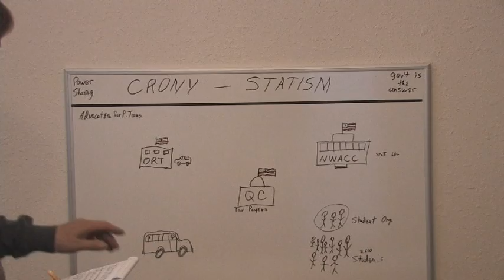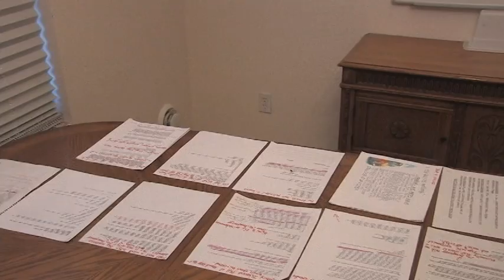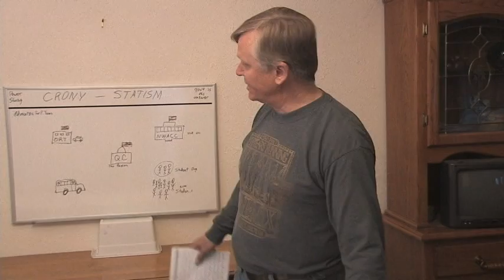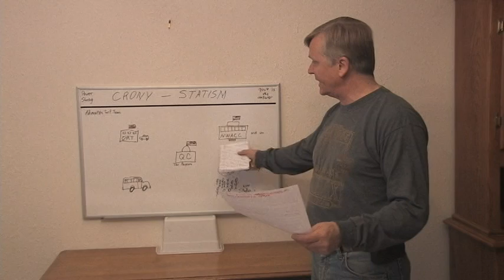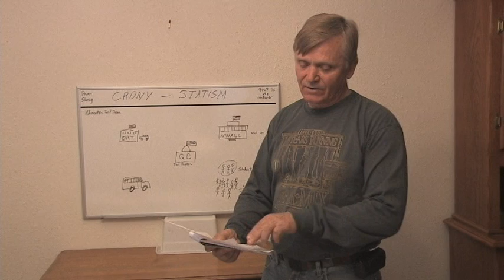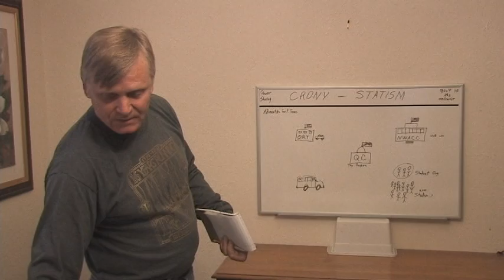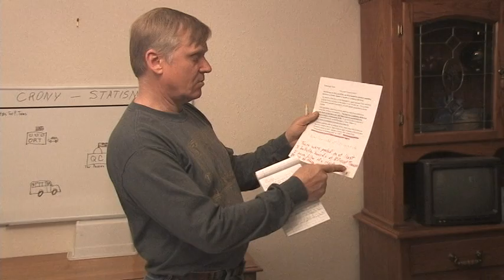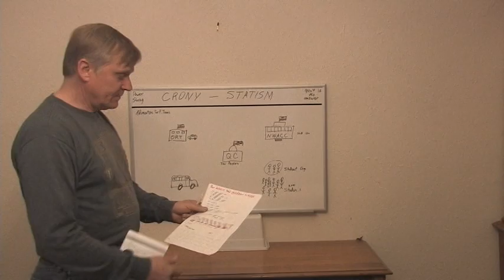Crony Statism in action in Northwest Arkansas 1 of 2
Ozark Regional Transit self promoting for sales tax increase.